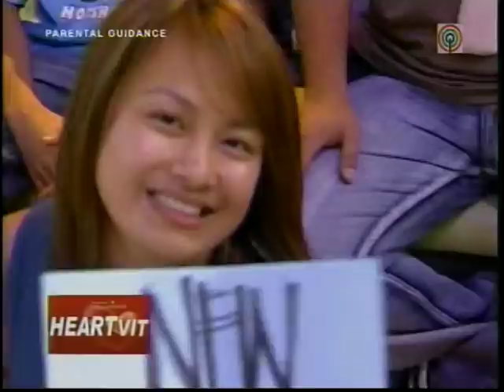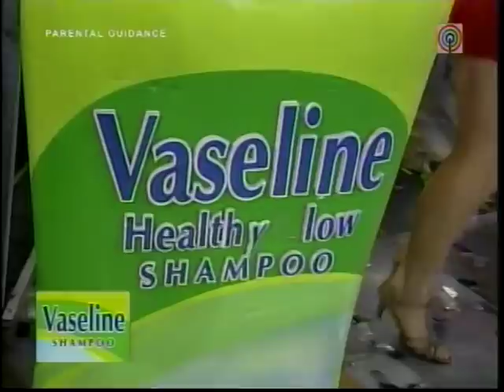hep hep hooray puncline laffline metro wowowee 2015 comdey bar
performers of punchline laffline metro comedy bar the number one entertainment circuit of comedy club in the philippines namely kiray ace magica donita mc fudge chiokla nonoy abnoy, bonito, and jayo.played the famous game on wowowee number one noontime show in the philippines with host willie revillame, a controversial host as well, the game called hep hep hooray ...its 2015   and still loving this ...